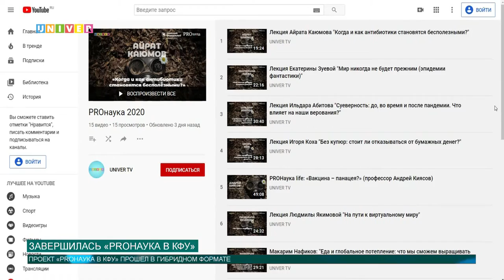Завершилась PROнаука в КФУ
В современном мире есть не так много проектов, которые могут сделать научные темы интересными не только ученым, но и обычным людям. Об одном из таких проектов  расскажет наш корреспондент.